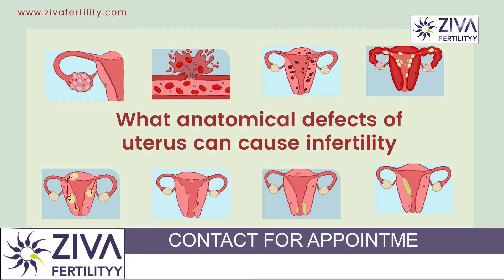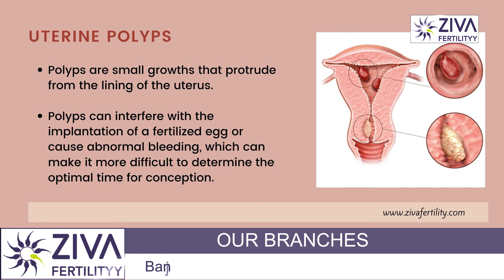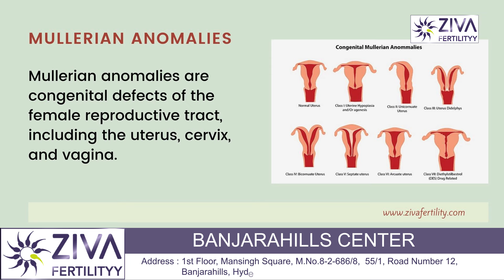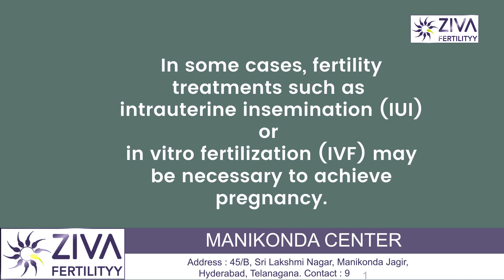Uterine Abnormalities | Dr C Suvarchala | Ziva | خواتین میں زرخیزی کی وجہ سے حمل کے 7 بنیادی مسائل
Dr. C Suvarchalaa (Scientific Director, Masters in Clinical Embryology (Australia & UK, PhD (Genetics)) - Topic: "  Uterine Abnormalities " - ZIVA Fertilityy Urdu -  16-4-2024

Ziva's Success story:
1)  24+ Years of Experience
2)  Around 90% Success Rate
3)  10,200 ICSI Cycles
4)  2,200 IVF Cycles
5)  3+ Centers in Hyderabad